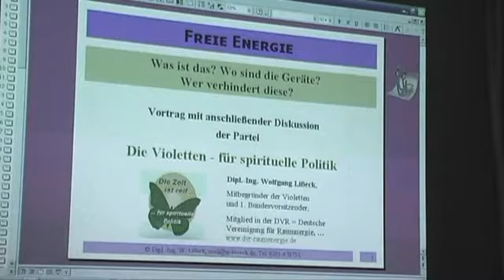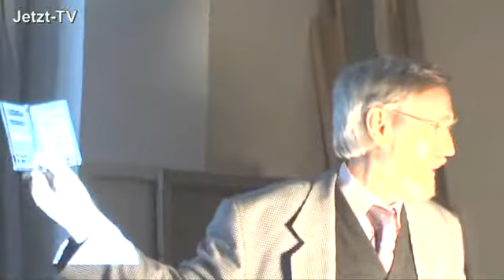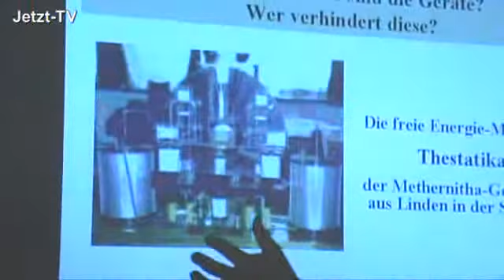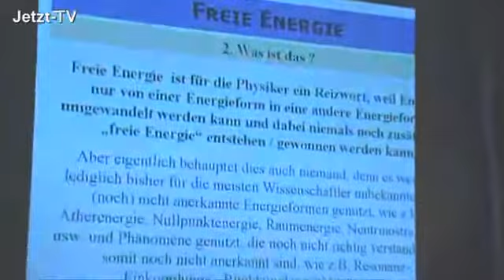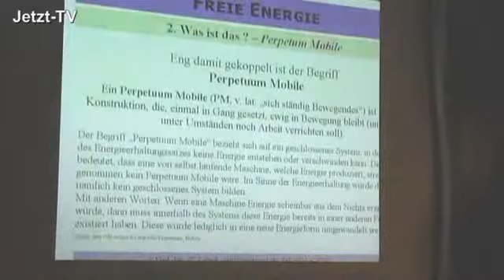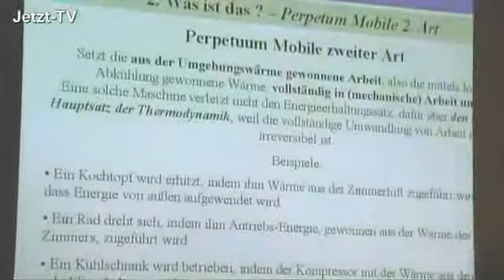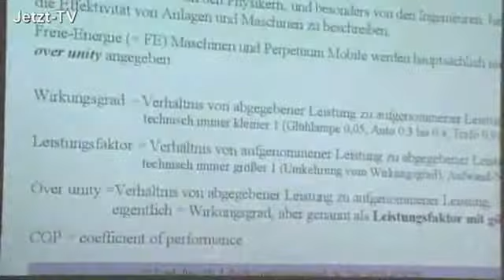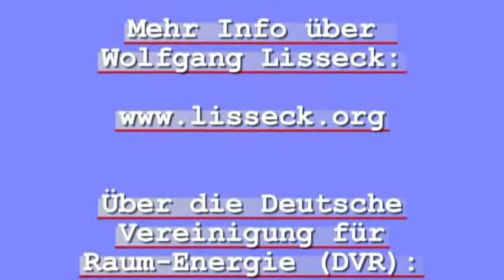Freie Energie: Das Ende aller Energiesorgen? Vortrag Teil 1/5 W. Lißeck 2008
Diesen Vortrag hielt Dipl.-Ing. Wolfgang Lißeck, Mitglied und Mitbegründer der Partei Die Violetten am 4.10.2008 in Düsseldorf.

Devasetu von Jetzt-TV zu diesem Filmbeitrag: Für mich war dieser Vortrag hilfreich, weil durch ihn ist mir noch einmal sehr deutlich geworden, wie erfindungsreich der menschliche Geist ist, gerade auch auf technischen Gebiet, wie sehr es dem menschlichen Geist nach Erforschung und Verwirklichung neuer technischer Konzepte strebt, auch gegen viele Widerstände. So hat mir dieser Vortrag die Gewissheit gegeben hat, dass uns von der technischen Seite her schon jetzt unerschöpfliche Energiequellen ohne das Aufbrauchen von Ressourcen zur Verfügung stehen und dass sich früher oder später diese sanften, umweltfreundlicheren Techniken durchsetzen werden.

Themen Teil 1:
Dipl.-Ing. Wolfgang Lißeck -- Mitglied der Deutschen Vereinigung für Raumenergie, Beispiele für freie Energie, die freie Energie-Maschine Thestatika, Definition der freien Energie, der neuere Begriff: Nullpunktenergie, Beispiele für die Aussage: Die Wissenschaft von heute ist der Irrtum von morgen, Perpetuum Mobile erster bis dritter Art, die Hauptsätze der Thermodynamik, Wirkungsgrad und Leistungsfaktor und Over Unity von Maschinen, die Problematik der Energiesparlampen.